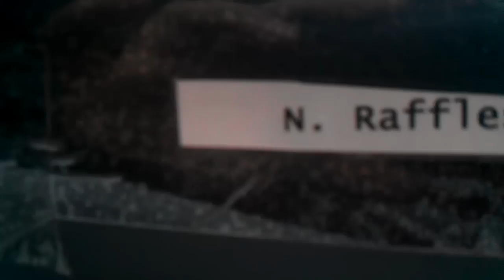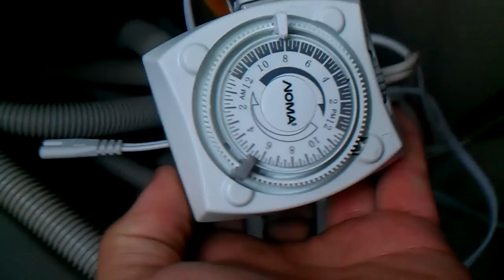Nepenthes complete germination room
Nepenthes Germination Room.

Sprouted:
N. Ampullaria
N. Rafflesiana

Waiting:
N. Mixed(mostly lowlands leftover seeds)
N. Bongso
N. Jamban
N. Reg Dragon x (Thorelii x Rafflesiana)

Coming In Soon
N. Vikings

Lights:
3x SunBlaster, 3fts, 3680Lumens, 6500K
15-15.5h /day

Materials:
Heated Germination Chambers
Both at 30 ºC = 86 ºF